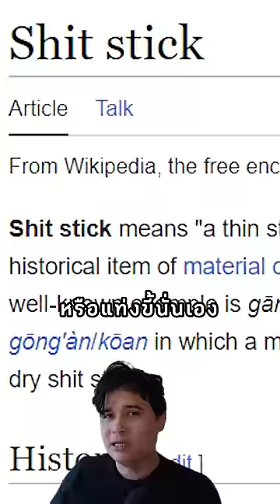ก่อนกระดาษชำระถูกคิดค้น แต่ละที่เช็ดก้นกันยังไง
รู้ไหมว่า ก่อนกระดาษชำระถูกคิดค้น แต่ละที่เช็ดก้นกันยังไง ในคลิปนี้ผมจะพามาดูทั้งประวัติศาสตร์โรมัน ที่ใช้ xylopongium กรีก ที่ใช้เศษดินเผา ญี่ปุ่นใช้ไม้ อเมริกาใช้ฝักข้าวโพด และที่อื่นอีกด้วย มีทั้งหลากหลายสไตล์แน่นอน